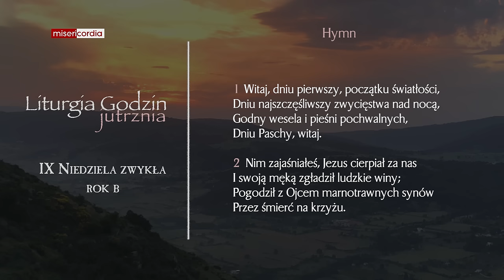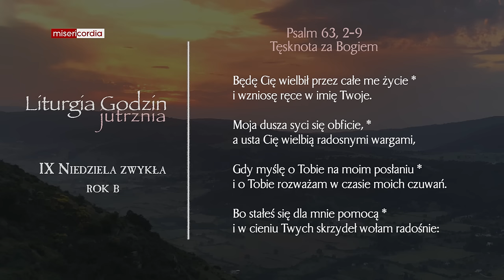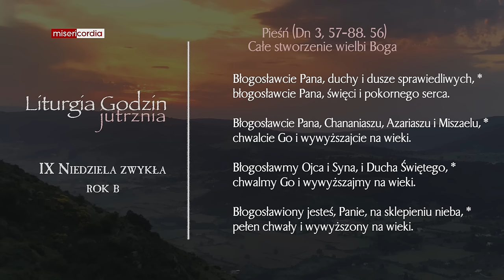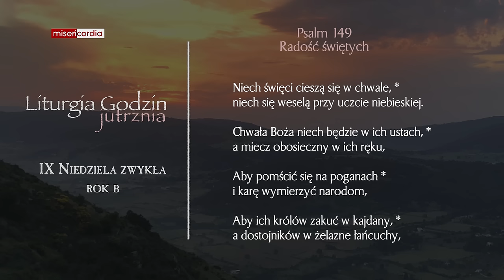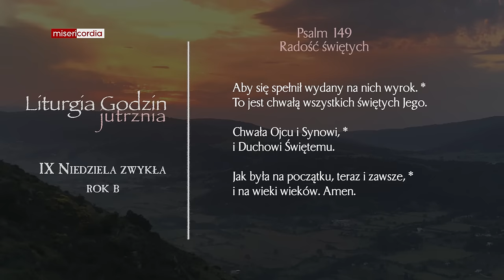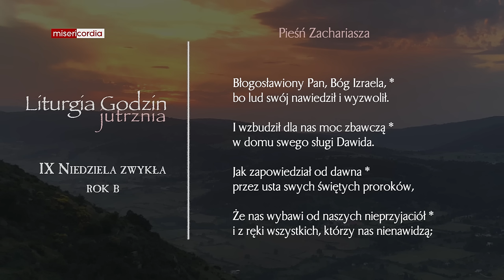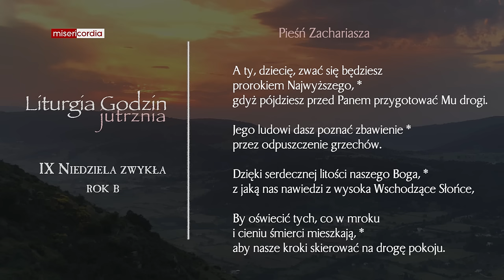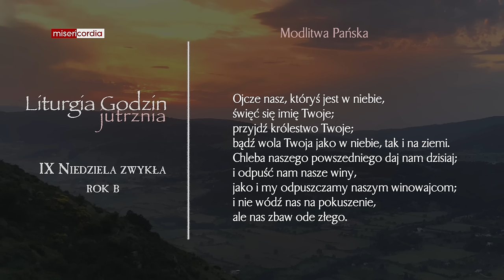Liturgia Godzin | Jutrznia | IX Niedziela zwykła (rok B)